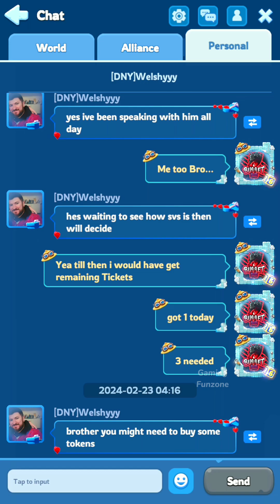🟣whiteout survival🥶OMG!! Mia Has Come to Tundra💪Mia Fortune!!Try Your Qismat!Don't Miss📌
Full Reveal and Describe to New Events And Skills Of New Hero,s💪💪😍Hi My Beautifull Viewer ( I,m Gaming Funzone  aka Bullet) You Can find alot games to Relax your mind here.Family Friendly and Much more to offer here.Have a Like & Subscribe To Make My Day.God Bless You
18+ Content
viral videos
trending videos
famous videos
pubg gaming
pubg
fun for kids
BULLET GAMING
Night Races
Let's Play
Gameplay
Walkthrough
Tips and Tricks
Best Strategies
Game Reviews
Game Mods
Multiplayer Gameplay
Speedrun
Easter Eggs
Game Tutorials
Top 10 Games
Game Challenges
Game Updates
Gaming News